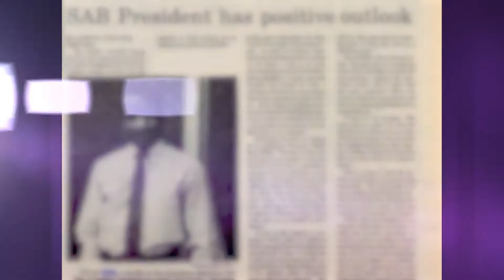Darryl Willis - Long Purple Line - Northwestern State University